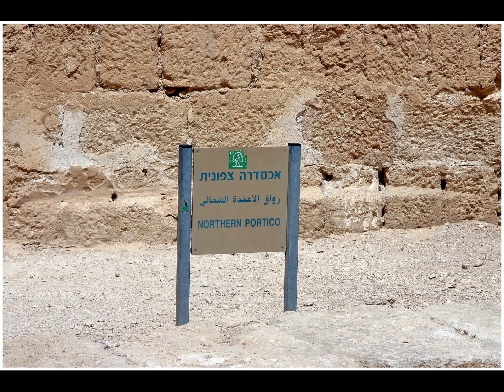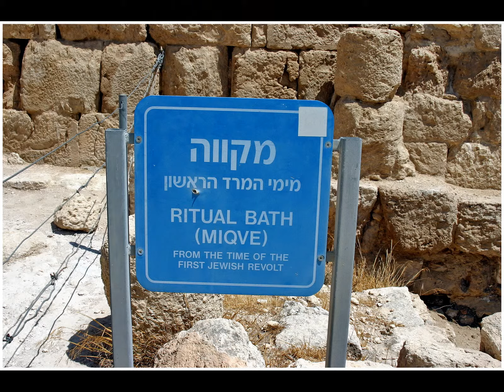Israel, Herodium National park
Иродион - древняя крепость в Иудейской пустыне. Национальный парк Иродион расположен  в 15 км к югу от Иерусалима и 5км на юго-восток от Вифлеема.
 Одна из знаменитых построек Ирода Великого и предположительное место его захоронения, а также единственное место в мире, всё ещё носящее его имя.
Подробнее см. в Википедии.